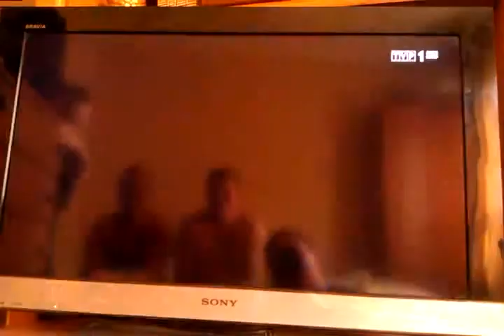dziadek w maliku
moj kolega byl malo trzezwy i pomyslal by tam spac ale przerwali mu sen koledzy i wzieli go do holeu w piwnicy na komendzie xD Rozwalil 15 opakowan ciastek bo sam po pijaku nie wiedzial ktore sa smaczne:) ale wybredny w tym wieku :P